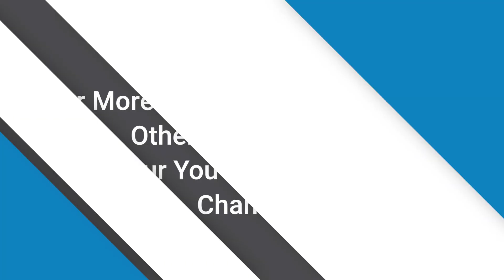Eclipse Che: Enterprise Ready • Episode 1 • Cloud Chat